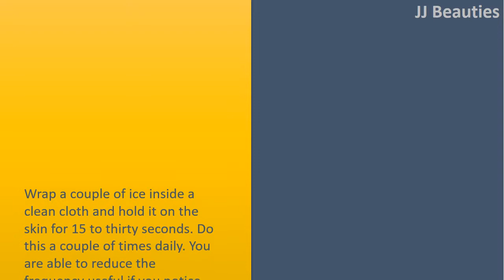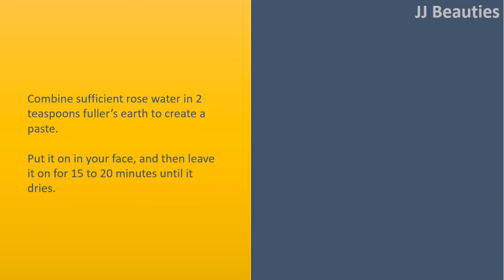how to get rid of pores on face naturally - Apple Cider Vinegar & Ice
How to get rid of Pores on Face Naturally.

Ice.
Wrap a couple of ice inside a clean cloth and hold it on the skin for 15 to thirty seconds. Do this a couple of times daily. You are able to reduce the frequency useful if you notice improvement.
Alternatively, to just wash the face with cold water once daily.
To boost the advantages of this remedy, infuse water for ice with cucumber juice, any fruit juice, ecofriendly tea or rose water.

Combine equal levels of organic ACV and water.
Soak a cotton pad within the solution and put it on the face.
Leave it on for couple of minutes, after rinse.
For the best results, make use of this remedy every evening after cleansing the face. Follow
up having a light moisturizer. You will observe improvement inside a couple of days.

Baking Soda.
Combine 2 teaspoons all of Baking Soda and warm water.
Use the mixture on the skin and massage in circular motion for couple of seconds.
Finally, rinse with cool water.
Do this again daily for 5 to 7 days. Then reduce the frequency to 3 to 5 times per week for few days.

Fuller's Earth.
Combine sufficient rose water in 2 teaspoons fuller's earth to create a paste.
Put it on in your face, and then leave it on for 15 to 20 minutes until it dries.
Scrub and rinse the face with cool water.
Make use of this dirt mask a couple of times per week regularly.